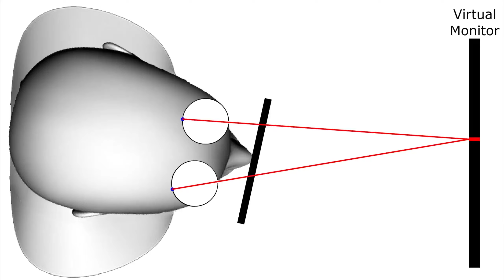Oculus Rift DK1 - Among the Sleep - Part 10: Get the Memory, Get Out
I have never in any game seen a creature as terrifying as this one. And we must constantly evade it on our way to the third memory. All I want is to get out of here.

Resolution note: The video is recorded at 2560x1440, but in the Rift Development Kit 1 (DK1) I see it at only 1280x800.

Title music: Eric Steuer - "Bust That Rap Like Nobody's Listenin' (Dare 2 B Great remix)" / CC-BY